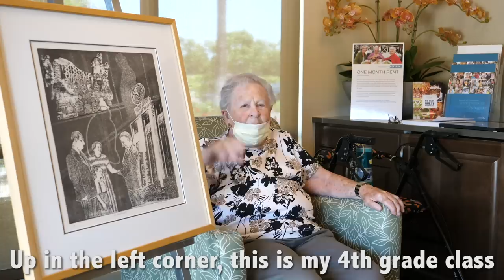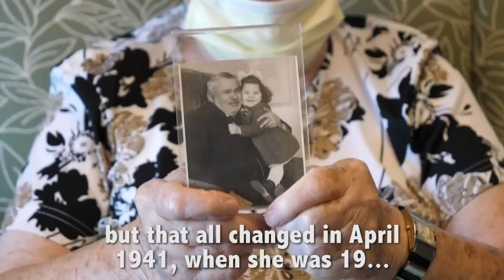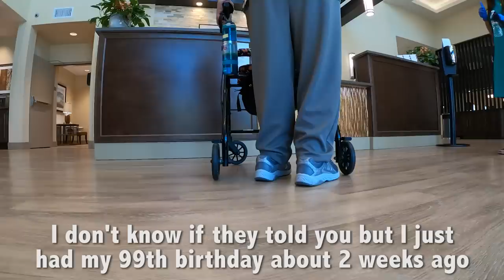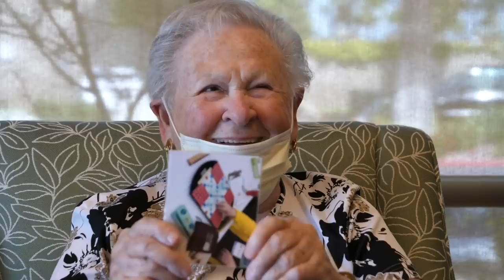99 YEAR OLD ARTIST (she is amazing!)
Earlier this morning, I had the pleasure of meeting a lovely 99 year old artist named Desirée.  Her story is as inspiring as they come!

Desirée originally comes from a Jewish family in Zagreb, Yugoslavia and when she was 19 (April 1941), she woke up to the sound of bombs from the Nazis, and was forced into camps in Italy where she spent 4 years.

She ended up being the only person in her family to make it out alive, and then immigrated to the United States to start a new life.

Desirée was always an artist as a child, but never had the opportunity to pursue her dreams because of her daunting childhood -- so at 52 years young, she enrolled at Cal State Fullerton for her undergrad, and later received a masters in art.

She makes the most incredible ceramic pieces and displays them in art galleries as well as on her front porch.  Not bad for someone who is about to turn 100!

I am so thankful that I was able to connect with Desirée -- she is so sharp for her age and honestly is the happiest person I've ever met!  I can't wait to catch up with her in years to come.

Follow @DrewBinsky on Instagram for more inspiring stories from around the world

P.S. - Extreme measures and precautions were taken to meet Desirée (mask, gloves, 10 feet social distancing).  I also was tested negative in recent days before meeting her.